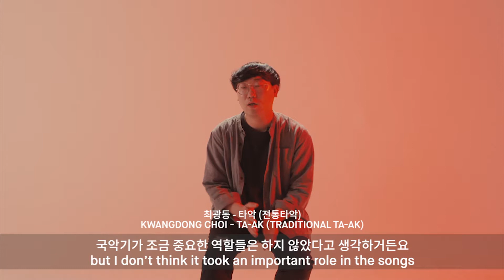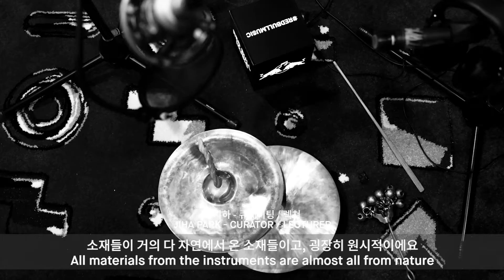서울소리 RED BULL MUSIC SEOUL SORI 레드불뮤직 WEB EPSD 2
레드불 뮤직 서울 소리의 긴 여정 중, 인물들에 집중하는 Web Series 그 두 번째 에피소드 ‘Instrument Players’ 편입니다. 국악기를 다양한 방식으로 연주해 샘플팩을 녹음한 한국예술종합학교 국악과 연주자들과 큐레이터 박지하는 서울 소리 프로젝트에 대해 어떻게 생각하고 있을까요?

Film @tdfilm
Editor @jesseyou